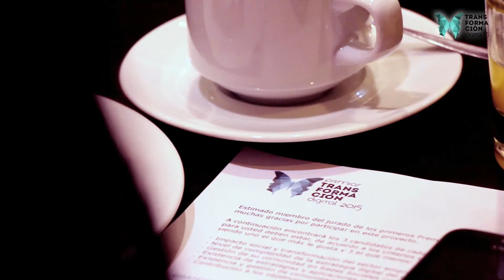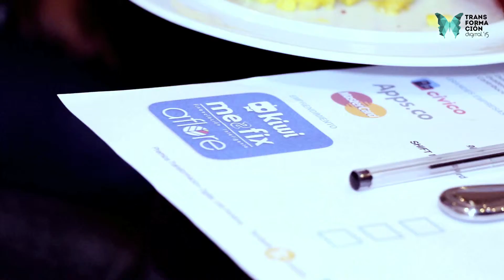¿Qué necesitan las empresas para incorporar una Transformación Digital?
En el marco de la segunda entrega de los Premios Transformación Digital, organizaciones como Heineken, DirecTV, Pernod Ricard, el programa Apps.co, Colombia Digital, e-show y Universidad de la Sabana explican los principales factores a tener en cuenta a la hora de que las grandes compañías involucren políticas digitales en sus diferentes sectores.